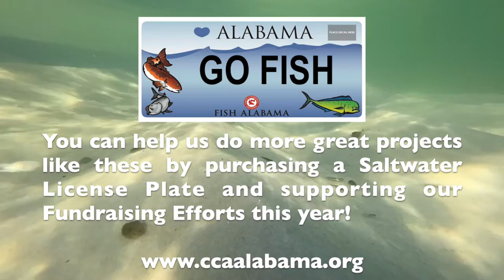Southern Flounder Release 2022 - Fish Hatchery - Alabama Marine Resources Division - CCA Alabama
The Alabama Marine Resources Division operates the Claude Peteet Mariculture Center in Gulf Shores, AL. The hatchery facility allows the staff to raise saltwater sportfish to be used in a restocking program to grow and release back into the waters of Alabama. Currently, the hatchery raises Southern Flounder, Speckled Trout, and Pompano. The 2022 Southern Flounder spawn was a record year for the team and they released 102,000 fish in February 2022.

CCA Alabama has contributed over $200,000 towards the Southern Flounder Hatchery Project and continues to support the facility with various other projects.